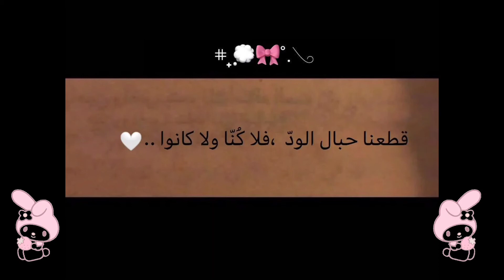اقتباسات حب💗/خواطر/عبارات حب/عبارات اعجبتني/عبارات حزن/فرح/اقتباسات تفائل/اقتباسات حزينة 🖇🥂